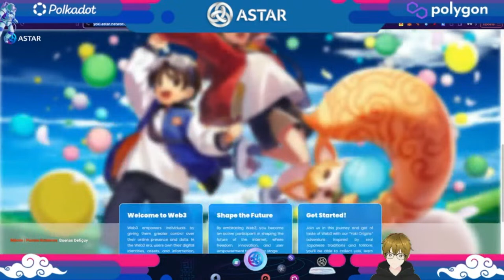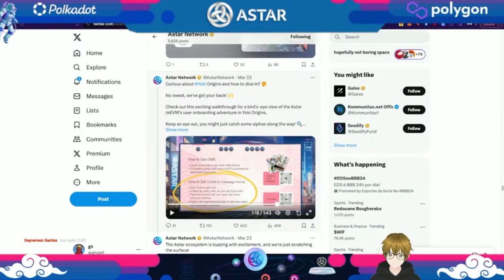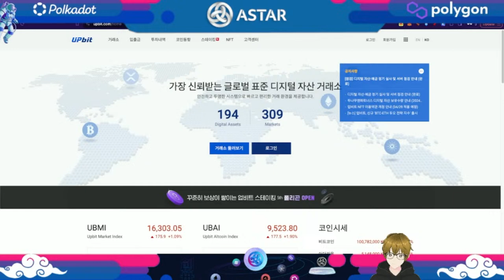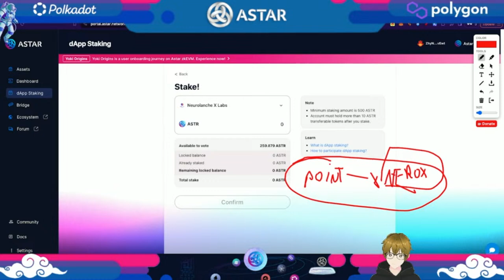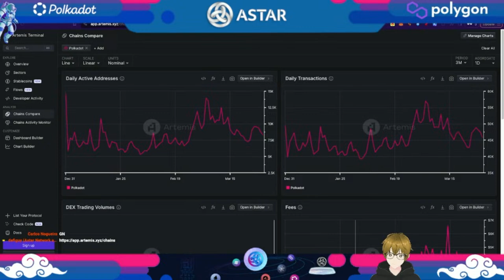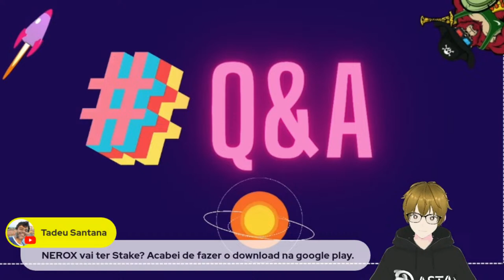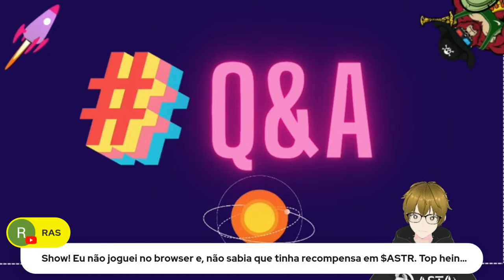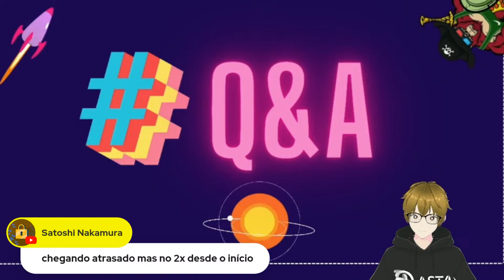NÃO PERCA!!!! AIRDROP DE ASTR e tokens de DAPPS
Fala pessoal!
Ajude o canal CRESCER para podermos criar mais conteúdo do ecossistema da POLKADOT

*OBSERVAÇÃO - Esta não é uma recomendação de investimentos, apenas um video com intuito educativo e informativo!